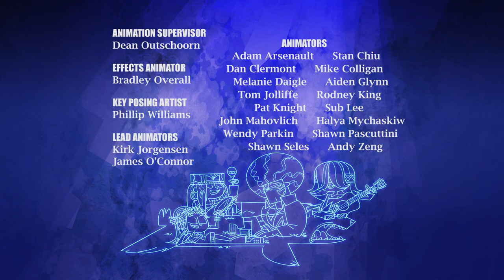Sidekick Season 2 Episode 9 - Eric and Trevor's Mediocre Adventure; The Grim Gerbil